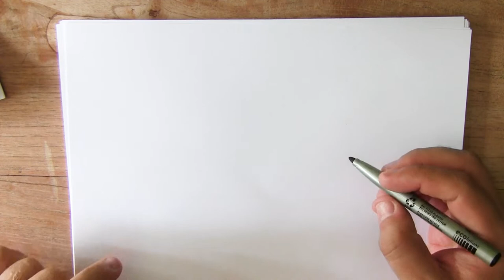6 september - Bonaire dag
Wat kan je daar bij tekenen?